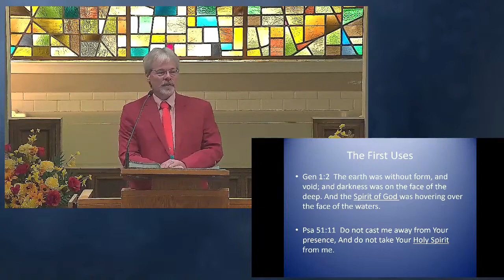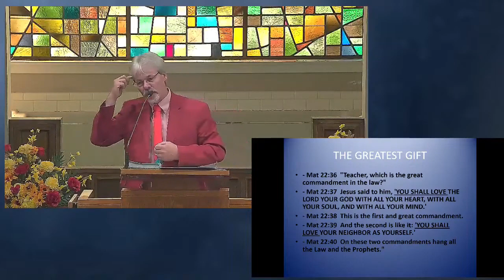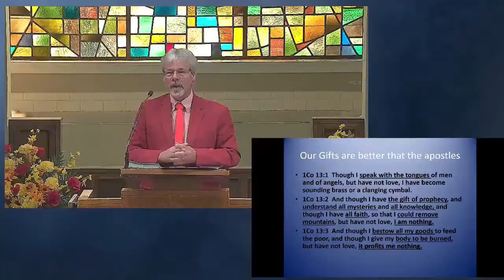The Holy Spirit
Morning Sermon - 09/29/24
Mike Cooper